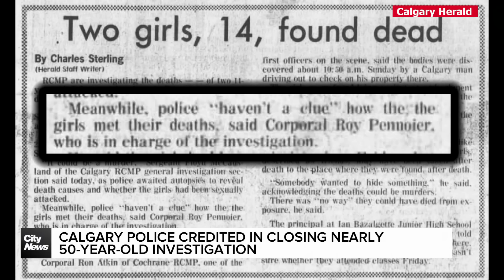Calgary police credited in closing nearly 50-year-old investigation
The murders of four young Calgary women went unsolved for nearly 50 years. Phoenix Phillips reports how Calgary police's cold case unit is credited with closing the investigation.